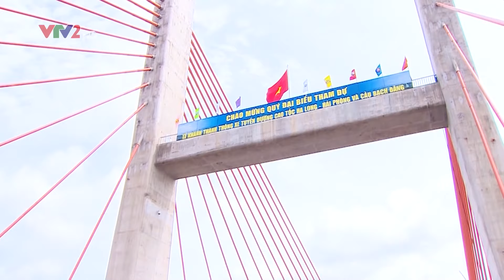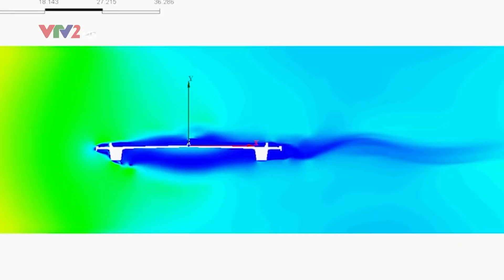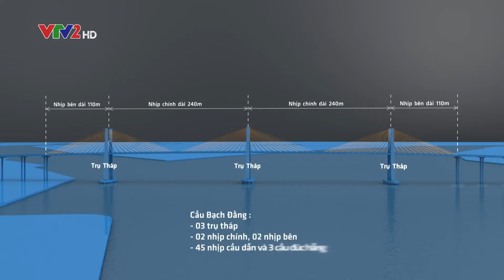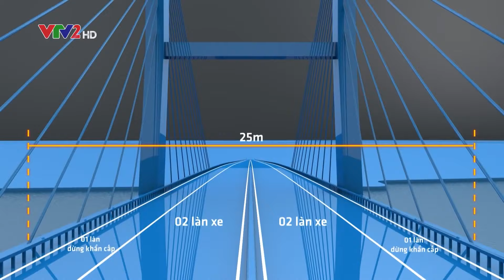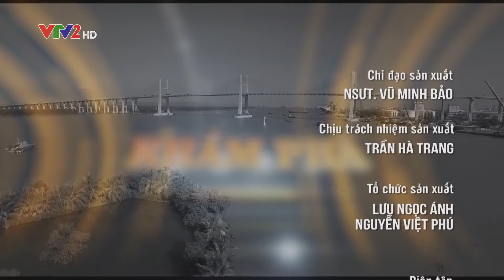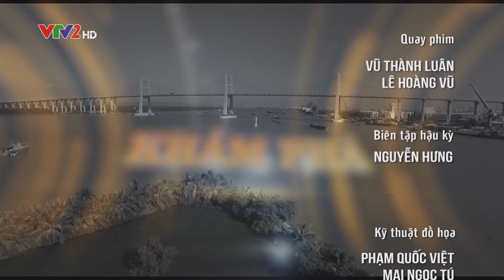Cầu Bạch Đằng Tập 1 - Bach Dang Bridge 1